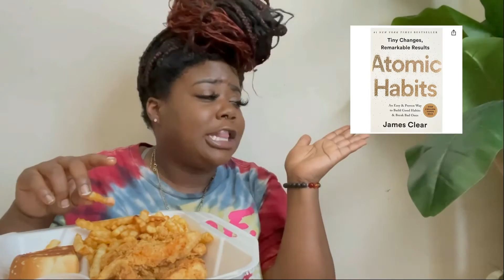Raising Cane's Mukbang + Why Ive Been Losing Weight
Heyyyyy FRENNNN!!! Im so excited to show you about me! I invite you to come along my journey where you will laugh, get motivated , explore new places, and learn a new thing or two!

So now that is over!

Cheat Day. 💎NOW IM NOT TELLING YOU TOGO OUT AND EAT GRESSY FOODS , but anything in Moderation is  especially when you just started your journey ! Change is HARD , Making new Habits are hard on this journey. It’s gonna be hard either way, why not look good (at any size doing it)! So on my cheat day I recorded a canye’s chicken mukbang!

Now your wondering where I got my name from, Rude But Honest many would often think my honesty was rude, I would always say no I am being honest.

Now this is just the beginning ! ohhhhhhhh yeahhh WE are just getting started!